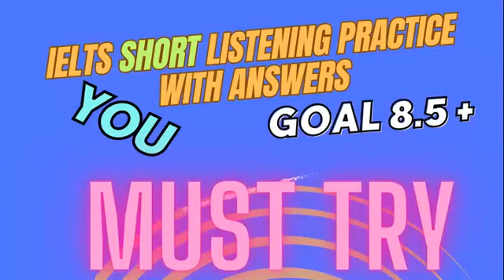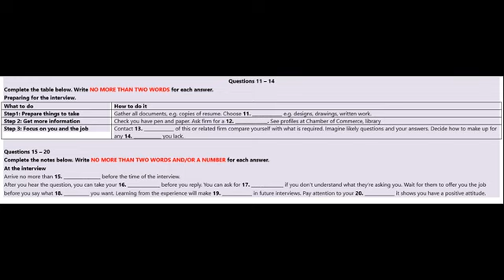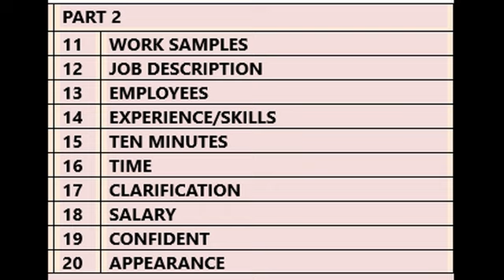IELTS Short Listening Practice Test 418 With Answers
Boost your IELTS listening skills with this Short Listening Practice test! 🎧 Get ready to tackle a variety of authentic exam-style questions, similar to the IELTSListeningpracticewithanswers you’ll encounter on test day. This video offers IELTSListeningmockexams that simulate the real test experience, helping you improve your comprehension, concentration, and time management skills. Follow the audio and answer sheet provided to track your progress and enhance your preparation.
What's Included:
• SampleIELTSListeningpassages with realistic ielts_shortlisteningtest content.
• Time to read through the questions before listening.
• One-time listening to each recording—just like in the real IELTS Listening test.
• 10 minutes at the end of the test to transfer your answers to the answer sheet using a pencil.
• Tips to master both lowercase and uppercase answers for maximum scoring accuracy.
Instructions for Candidates:
• Do not open the question paper until instructed.
• Write your name and candidate number at the top of the page.
• Pay close attention to the instructions for each part of the Listening test.
• Answer all questions while listening.
• At the end, you’ll submit the question paper as per the instructions.
This IELTSListeningPractice is ideal for those aiming to achieve a high band score in the IELTS Listening section. Regular practice with IELTSPreparation videos like this can make a significant difference in your results. 🏅 Start practicing today and be confident for your IELTS exam!

Chapters
00:00  Intro
00:10  Complete The Table Questions 11 - 14
03:26 Complete The Notes Questions 15 - 20
06:58 Like & Subscribe
07:18 Answers
07:48  Thank You

Music Credits

Don’t Fret by Quincas Morceira

IELTS Listening practice with answers
IELTS Listening mock exams
Sample IELTS Listening passages